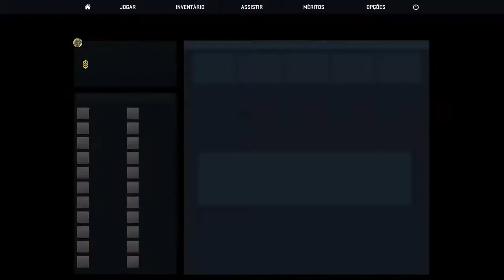CS:GO #31 [Competitivo] | GANHAR É UMA MIRAGEM c/RIKAS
Conto com o vosso apoio neste vídeo malta !